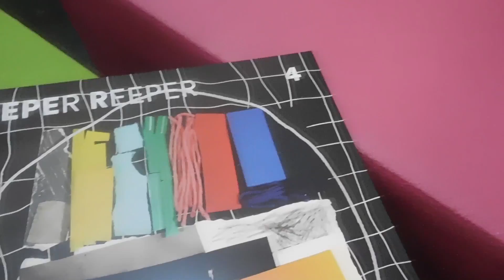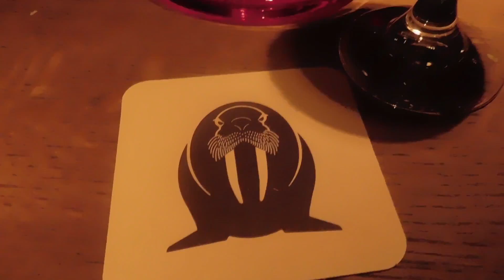ANOTHER "DAY" AT UNI | ABIKNEE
You can't call this a day at uni! It was a strange morning which didn't go very well, so we ended up sitting by the river with some drinks.. again!